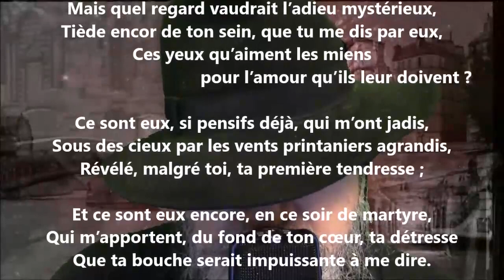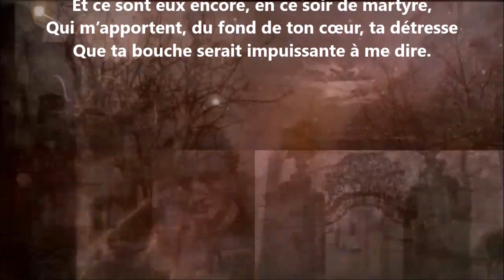Ah ! reste dans mes bras ! - Auguste Angellier lu par Yvon Jean